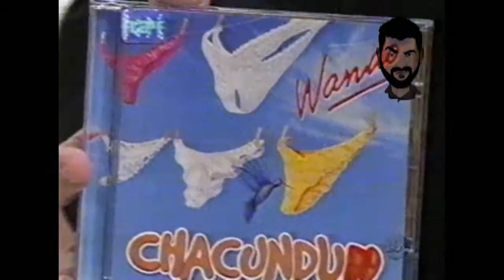Wando - Aquele Amor Que Faz Gostoso Me Deixou (Sabadão - 1998)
O saudoso Wando interpreta "Aquele Amor Que Faz Gostoso Me Deixou" (Wando/Annibelly), de seu álbum Chacundum, no Programa Sabadão do dia 17 de janeiro de 1998, apresentado por Gugu Liberato.